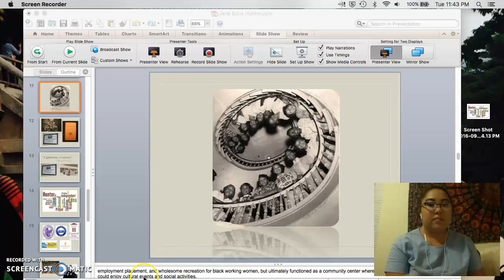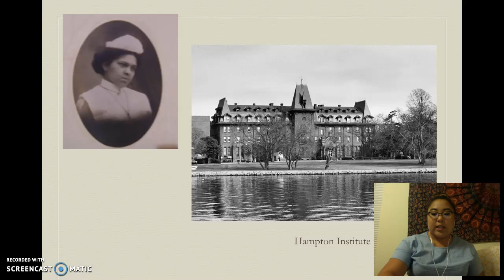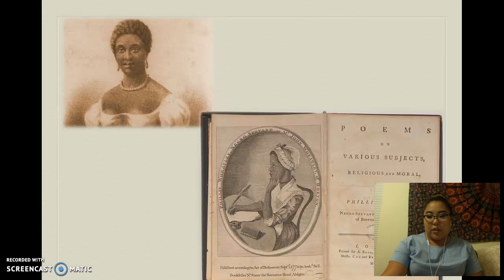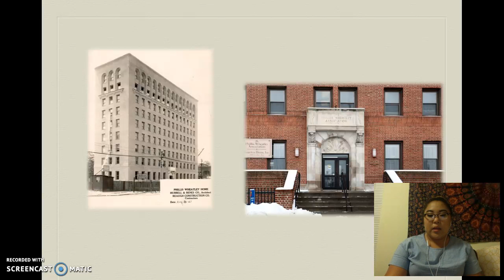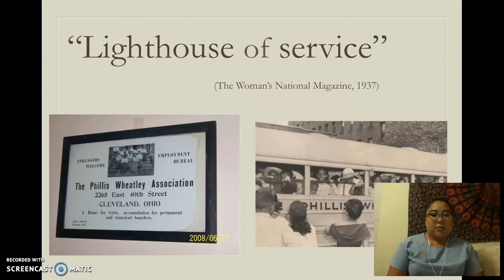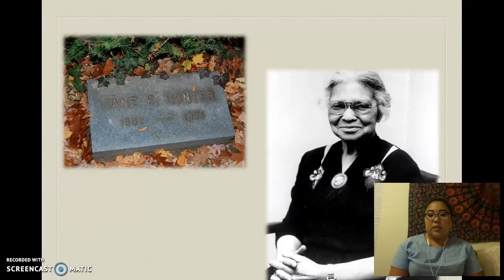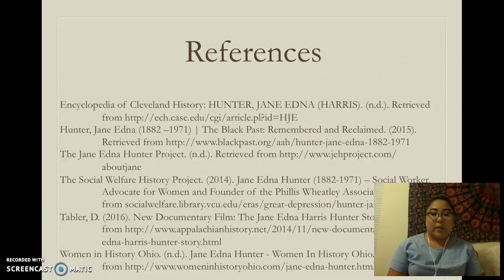Jane Edna Hunter (Emma Flintrop)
Emma Flintrop, Jane Edna HUnter